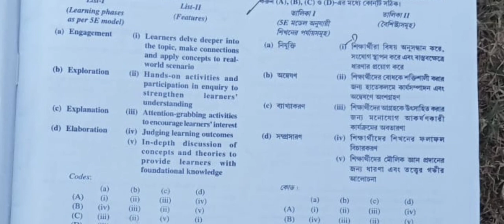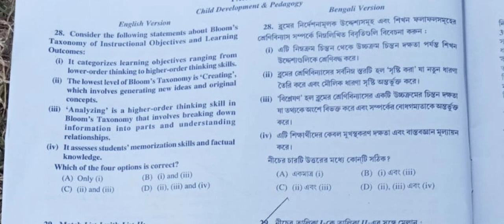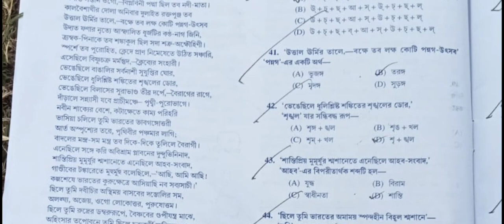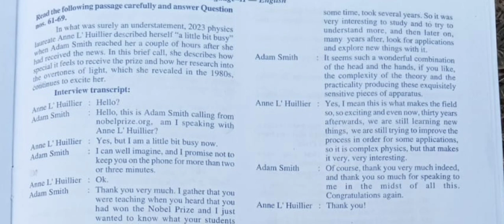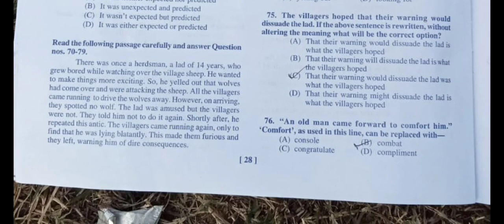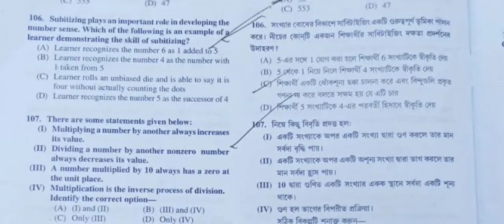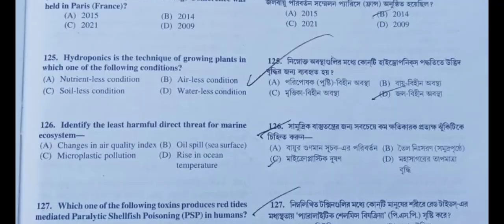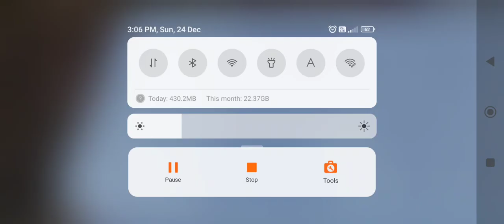primary Tet questions papers 2023// ptet questions papers 2023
primary Tet exam questions papers 2023